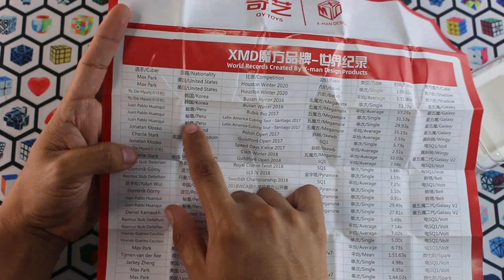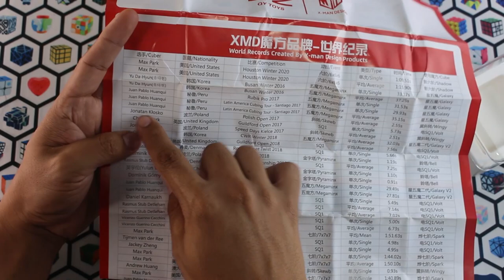🔥 REVIEW QiYi XMD Flare 2×2 M EN ESPAÑOL 😱 | Speedcuber Perú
Tu tienda favorita de cubos te trae una nueva review, en esta oportunidad es sobre el nuevo 2x2 llegado a nuestra tienda